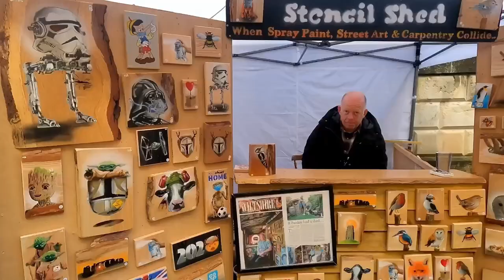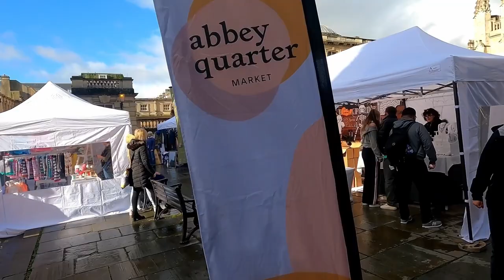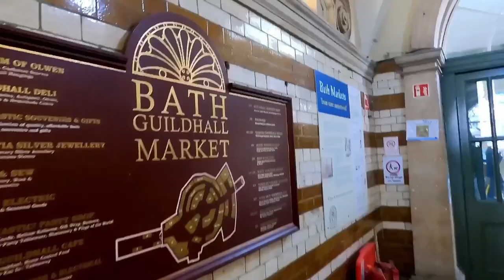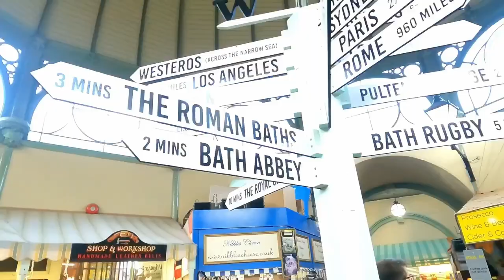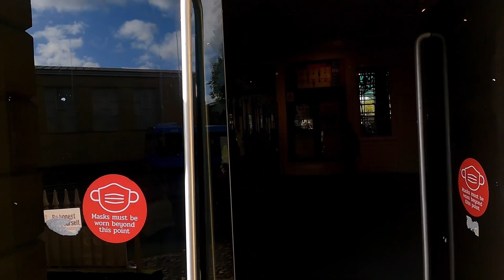Bath: Local Markets